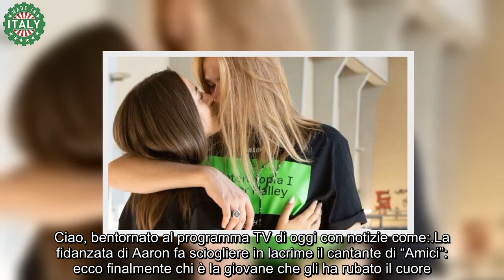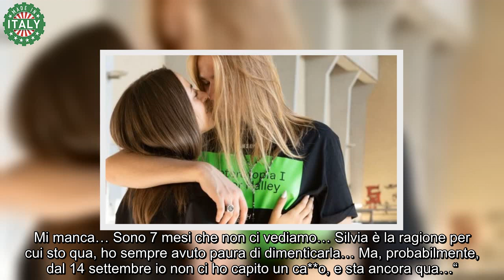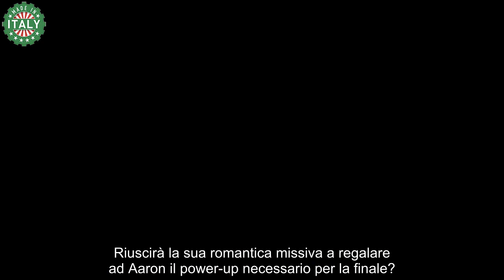Aaron in lacrime per la fidanzata nessuno l’aveva mai vista prima L’abbiamo beccata ed è bellissima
Il Serale di “Amici” procede a passi da gigante, e i talenti superstiti nel format mariano accusano sempre più lo stress della competizione serrata.

Per tale ragione, gli autori del programma indulgono a qualche sorpresa inaspettata, omaggiando cantanti e ballerini con dediche da parte dei familiari e degli affetti più stretti, in modo da galvanizzarli in vista del rush finale.

Anche il biondissimo Aaron ha ricevuto una tenera missiva dalla misteriosa fidanzata Silvia, e la consegna della lettera è stata accolta dal cantante con stupore ed emozione.

Dopo averla aperta, ha condiviso con i compagni le parole incoraggianti della giovane partner, senza lesinare su qualche lacrima di gratitudine e nostalgia nei suoi confronti.